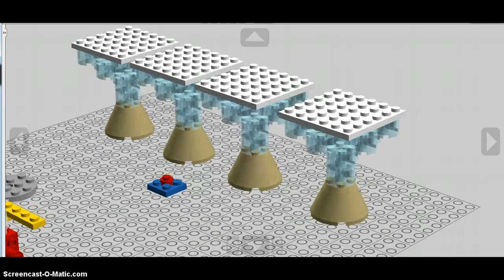LEGO Toontown Squirt Gags LDD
This is a video of the Squirt gags from Toontown Online.